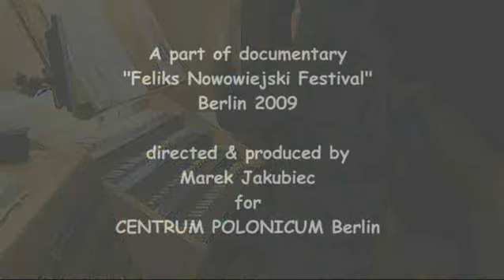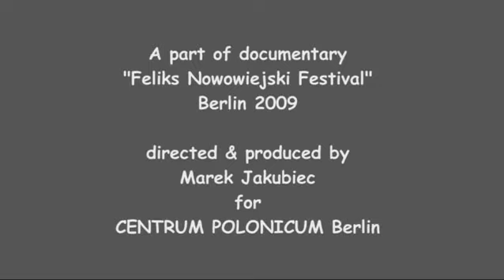Hiroko Inoue plays Feliks Nowowiejski